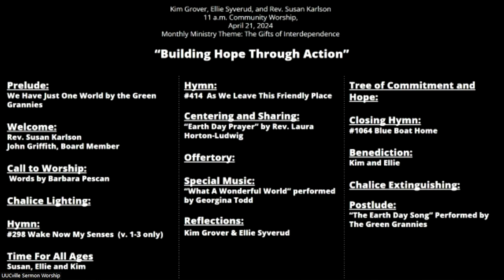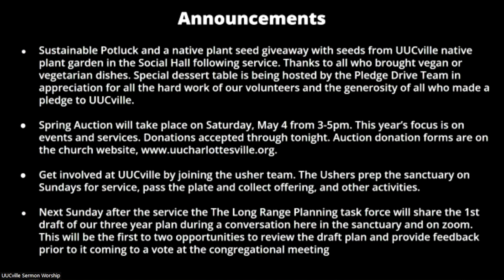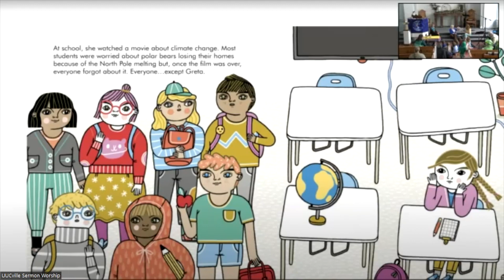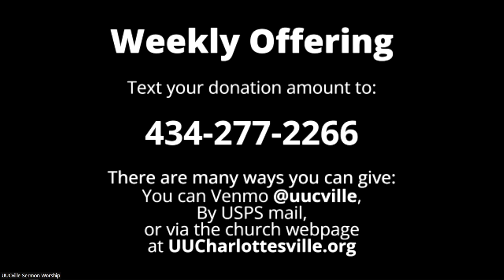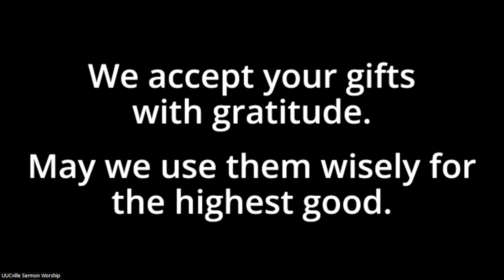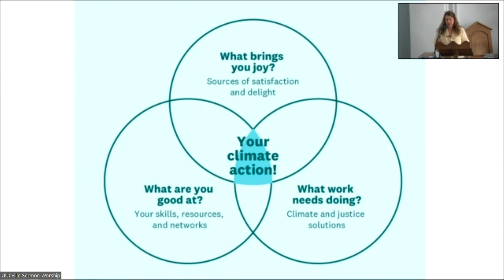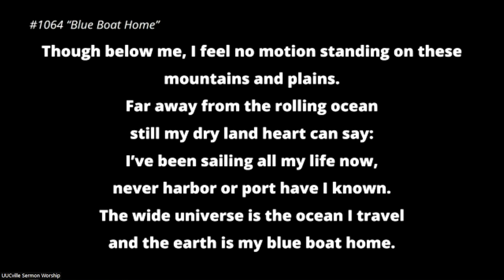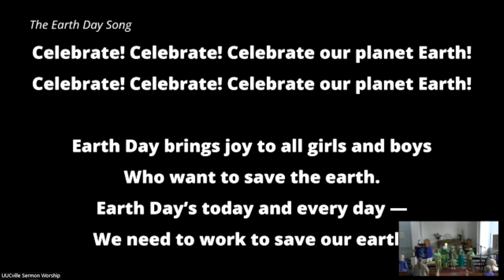04-21-2024 Community Worship: Building Hope Through Action